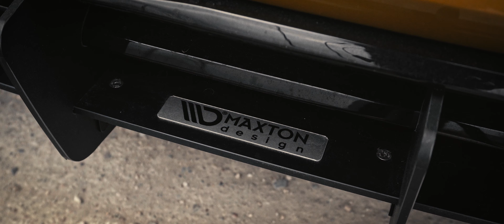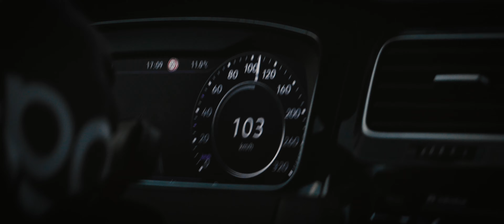Sunset Golf | 500HP+ | Volkswagen Golf R | 4K 21:9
If Golf R isn't special enough, let @lodygowsky introduce You his STAGE 4 Golf R with 530HP and 600NM. Just a city car, but faster than M3 🏭